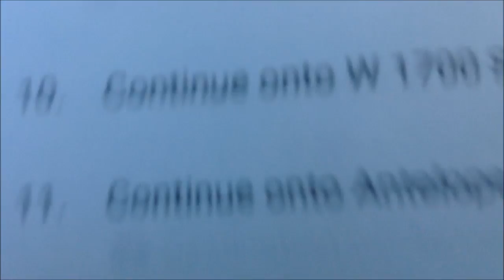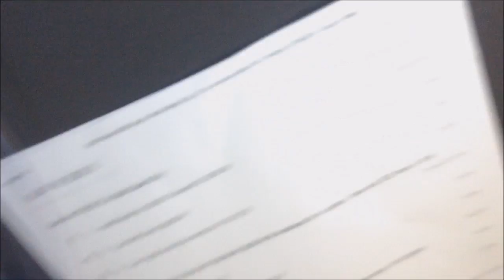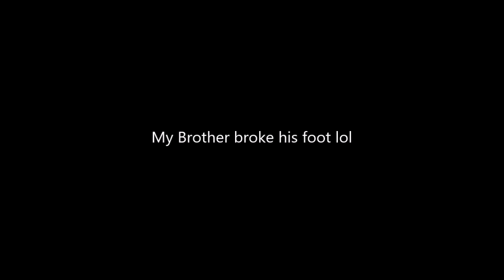Day trip to Buffalo Point, Utah